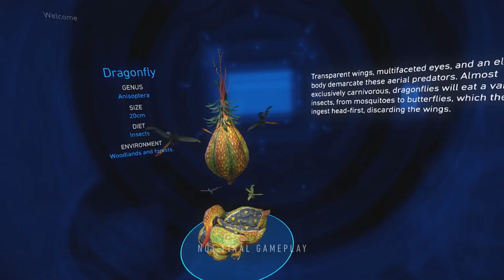Robinson: The Journey - VR Demo